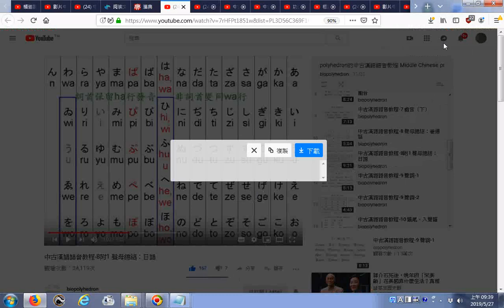推薦 中古漢語語音教程 8附1 聲母總結：日語03變化